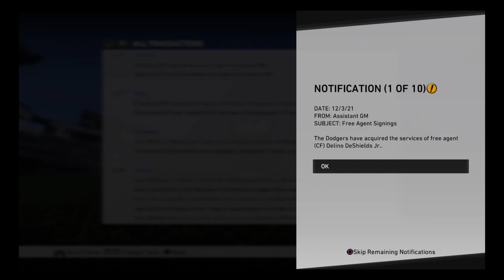MLB® The Show™ 19_20191127095513